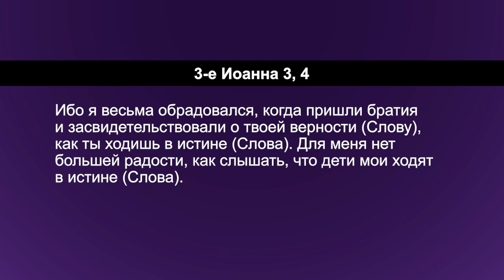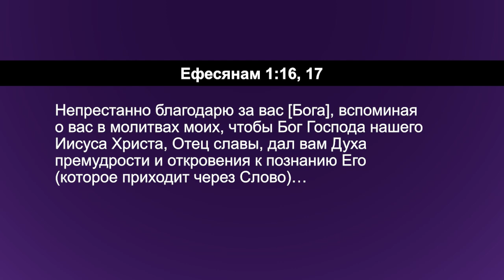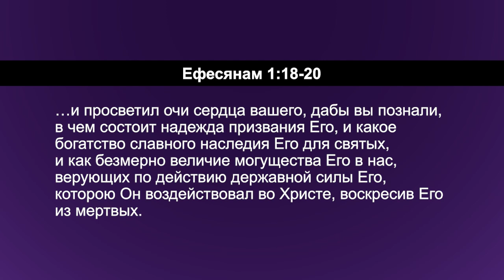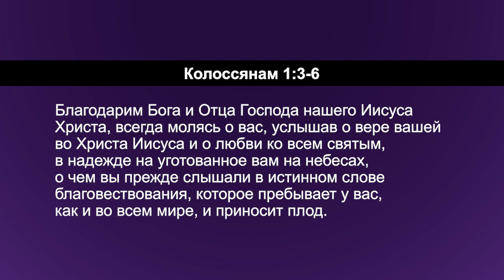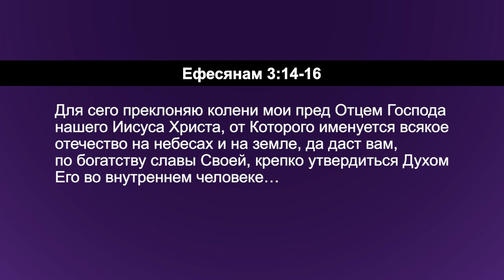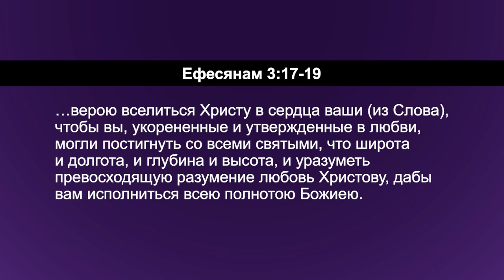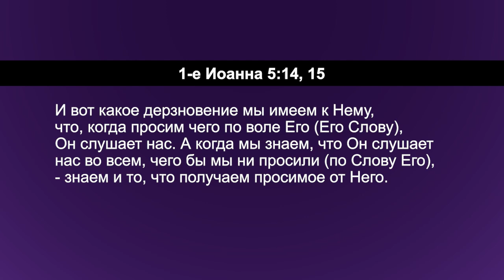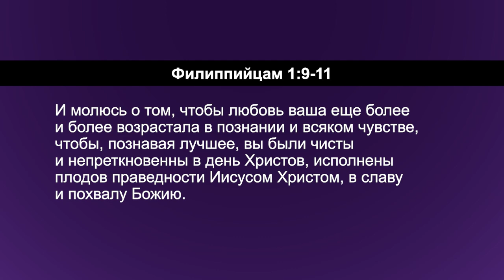ПРИНЦИПЫ МОЛИТВЫ. №20 «Углубляясь в Слово» (176)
В этой серии программ пастор Дерек и Хилари Уокер разбирают молитву «Отче наш». Это пример молитвы для каждого из нас.

Мы хотим знать, какова воля Божья, и мы должны молиться об этой воли. Его воля установлена на небе. Но, мы должны молиться о том, чтобы она была на земле. Важно, чтобы воля Божья была на земле.
А как же молиться о воли Божьей в жизни людей? Какова воля Божья в их жизни?

Разберемся в программе.